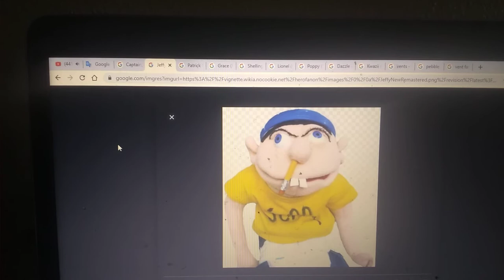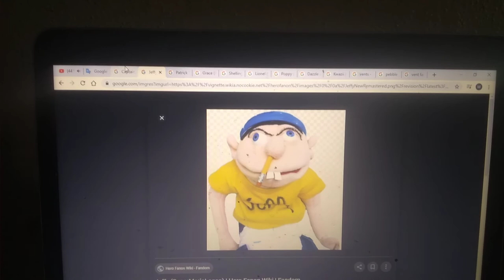Finding Jeffy Part 19 - The Air Conditioner (Part 1)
Jeffy tries to jam the air conditioner so the jail cell can get rusty, but this fails and the prisoners decide to give up.